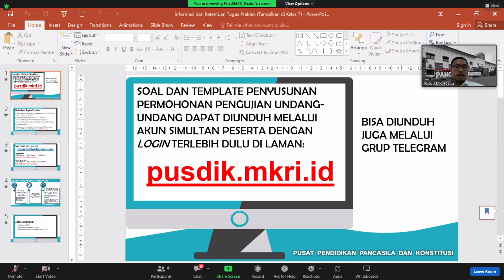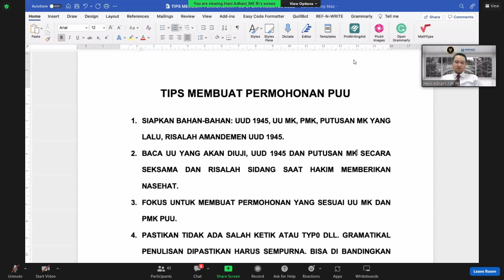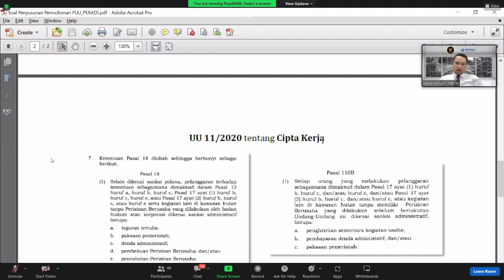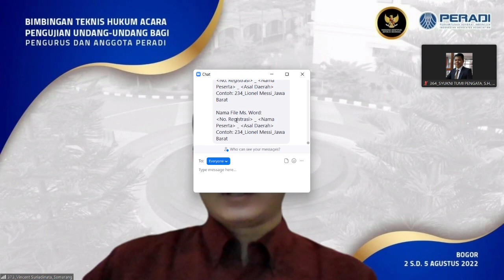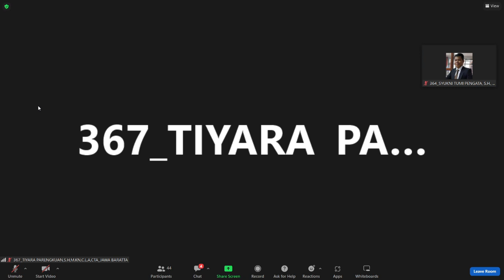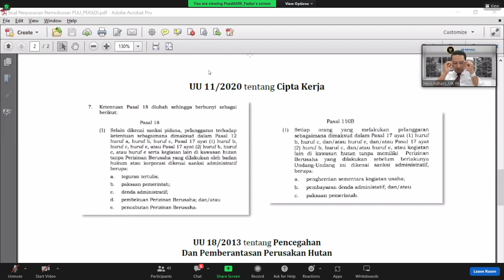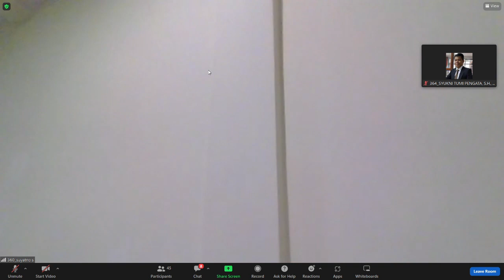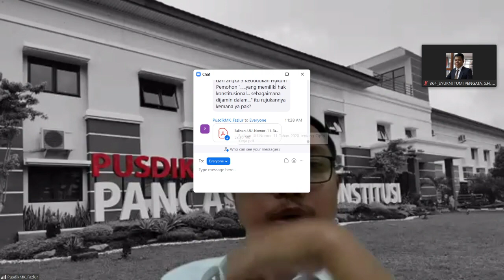A day in the life of a lawyer: Bimbingan Teknis Hukum Acara Pengujian Undang-Undang MKRI Tahun 2022